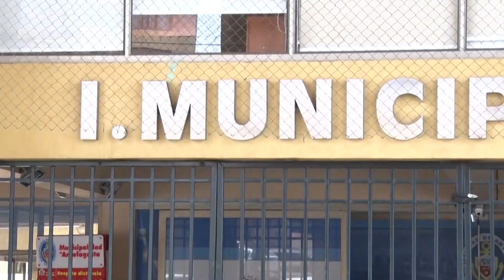Bomberos de Antofagasta lamenta recorte presupuestario anunciado por Municipio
Como un “balde de agua fría” para el trabajo que realiza Bomberos de Antofagasta…. Así resintieron en la institución el monto anunciado para el presupuesto 2023, cifra que ascendería a los 100 millones de pesos, muy por debajo de los 350 millones de pesos que habían sido comprometidos por la Municipalidad.

Desde Bomberos Antofagasta indicaron que el monto propuesto ha sido entregado de manera constante en los últimos años y que lo presentado por el Municipio solventa menos de la mitad de lo necesario para cubrir los gastos de la institución. Esto, considerando que del total del presupuesto que requiere la institución, el 25% se obtiene vía Municipalidad.